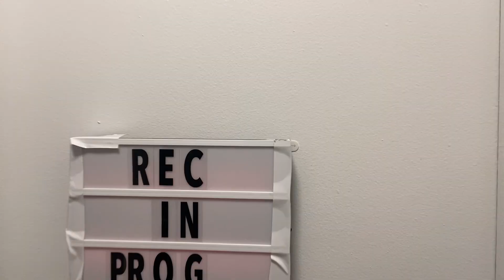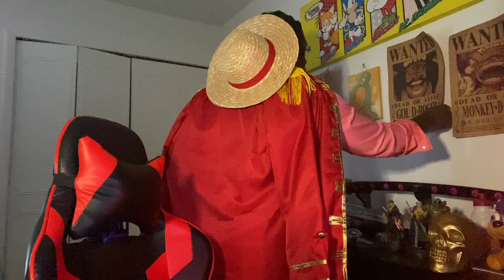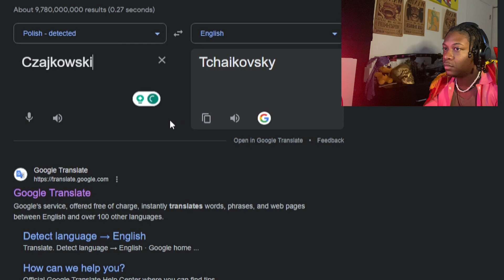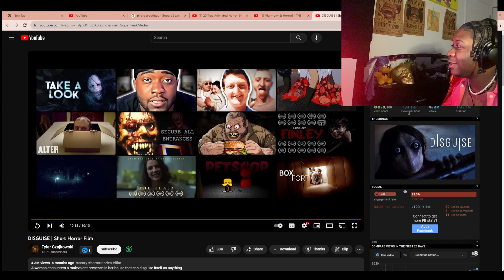THIS TOY CAN KILL YOU [ 2023 Halloween Special ] Sgt Jellyfish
SUPPORT THESE PPL👇🏾